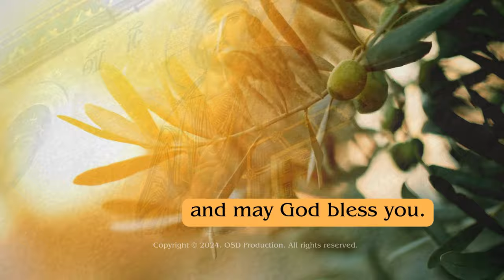Saint Savva I, first Archbishop of Serbia - January 14th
Welcome to 'Orthodox Saint of the Day', where today we honor Saint Savva I, the first Archbishop of Serbia, commemorated on January 14th. This episode is dedicated to exploring the life and legacy of one of the most influential figures in Serbian Orthodox Christianity.

Saint Savva I, renowned for his wisdom and piety, played a pivotal role in the spiritual and cultural development of medieval Serbia. We trace his journey from a monastic life to becoming the first Archbishop of Serbia, highlighting his efforts in establishing Serbian autocephaly and his contributions to the Serbian Orthodox Church.

Subscribe to 'Orthodox Saint of the Day' for an in-depth look at the life of Saint Savva I. His story is a testament to his dedication to faith, his role in fostering a distinct Serbian Christian identity, and his enduring impact on Orthodox Christianity in the Balkans.

🔔 Embrace the rich history of Orthodox Christianity and discover the saints who shaped its path. Click the bell icon for more episodes that celebrate the lives and legacies of pivotal figures like Saint Savva I, who left an indelible mark on the church and its followers.